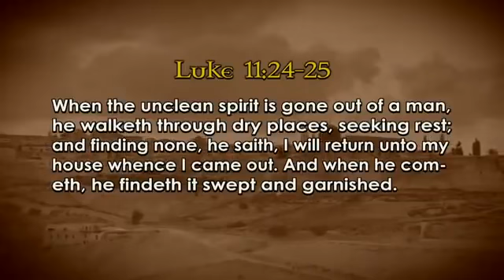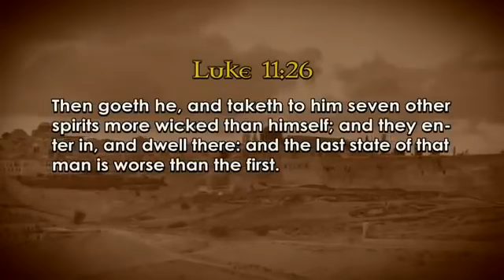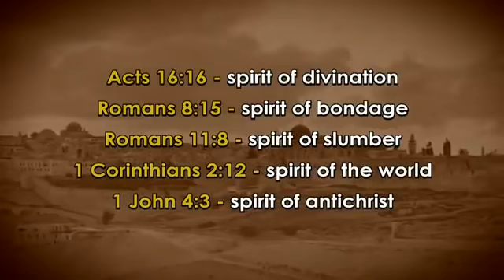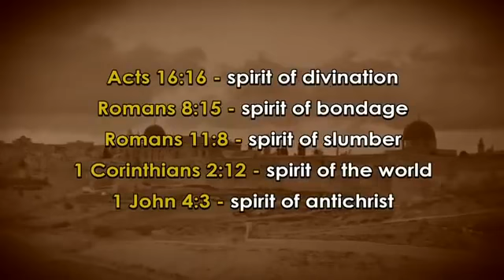The 5 Signs of Demonic Possession PART 1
Hell, Prayers, Preaching the Word of God, Bible, Scriptures, Tribulation, Seven Years, Christians, Information, Repent, End Times, News